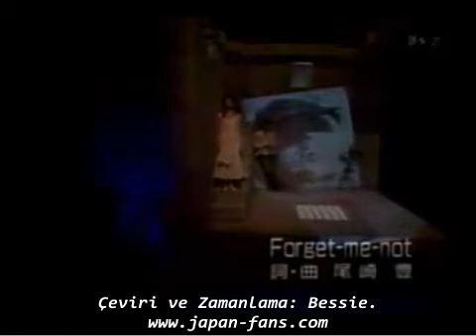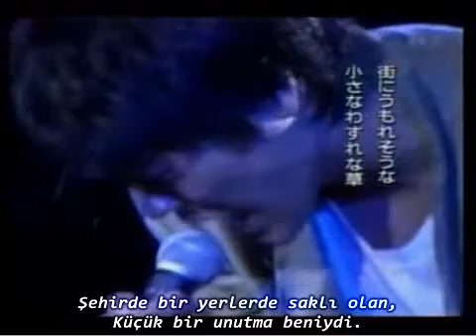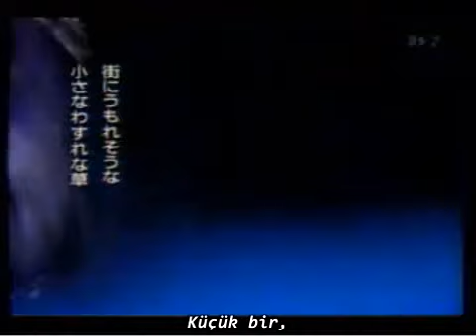Yutaka Ozaki - Forget Me Not (Live) (TR SUB) (Japan-Fans Çeviri Grubu)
Çeviri ve Zamanlama: Bessie.

Daha fazla çeviri için forumumuzu ziyaret ediniz!